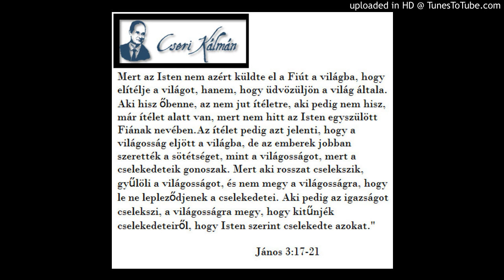Cseri Kálmán igehirdetése 2000. 02. 20. AZ IRGALMASSÁG MOZDULATAI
Alapige
Ekkor előállt egy törvénytudó, hogy megkísértse őt, és ezt kérdezte: „Mester, mit tegyek, hogy elnyerjem az örök életet?” Ő pedig ezt mondta neki: „Mi van megírva a törvényben? Hogyan olvasod?” Ő pedig így válaszolt: „Szeresd az Urat, a te Istenedet teljes szívedből, teljes lelkedből, teljes erődből és teljes elmédből, és felebarátodat, mint magadat.” Jézus ezt monda neki: „Helyesen feleltél: tedd ezt, és élni fogsz.” Ő viszont igazolni akarta magát, és megkérdezte Jézustól: „De ki a felebarátom?” Válaszul Jézus ezt mondta neki: Egy ember ment le Jeruzsálemből Jerikóba, és rablók kezébe esett, akik kifosztották, meg is verték, azután félholtan otthagyva elmentek. Történetesen egy pap ment azon az úton, de amikor meglátta, elkerülte. Hasonlóképpen egy lévita is odaért arra a helyre, és amikor meglátta, ő is elkerülte. Egy úton levő samaritánus pedig, amikor odaért hozzá és meglátta, megszánta; odament, olajat és bort öntött sebeire, és bekötötte azokat. Aztán feltette őt a saját állatára, elvitte egy fogadóba, és ápolta. Másnap elővett két dénárt, odaadta a fogadósnak, és azt mondta neki: Viselj rá gondot, és ha valamit még ráköltesz, amikor visszatérek, megadom neked. Mit gondolsz, e három közül ki volt a felebarátja a rablók kezébe esett embernek?” Ő így felelt: „Az, aki irgalmas volt hozzá.” Jézus erre ezt mondta neki: Menj el, te is hasonlóképpen cselekedj.”
Lk 10,25-37